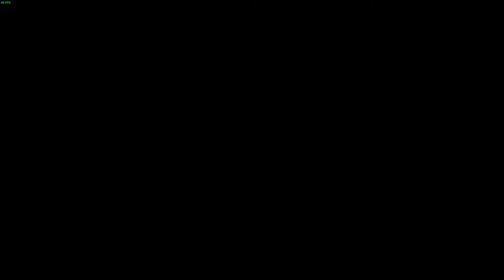ETS 2 Porozmawiajmy o... DAF (CM15) Finlandia 1/2 Dziś Troszkę o szacunku i empatii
Wielka Podróż DaF-em Różne Państwa i Rosję do Finlandii.